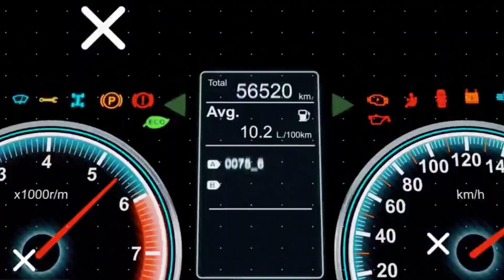GTA 5 - DLC Vehicle Customization - Vapid Dominator FX (Fox Body Mustang)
Precio: $1,550,000
Basado en el: Fox Body Mustang
Clase de vehículo: Muscle
Disponible en: Southern S.A. Super Autos
Velocidad máxima: 122.00 mph (196.3 km/h)
DLC: Bottom Dollar Bounties June 25, 2024
Color Utilizado: Race Red
Extras: N/A

No olvide dejar tu Like que me ayuda a seguir!